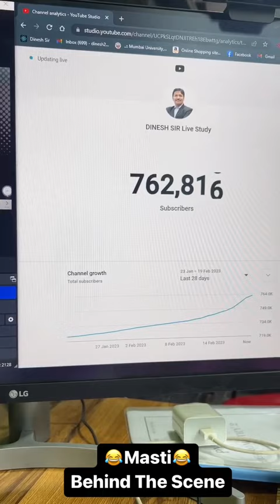Dinesh Sir Masti 🤫Behind The Scence😂